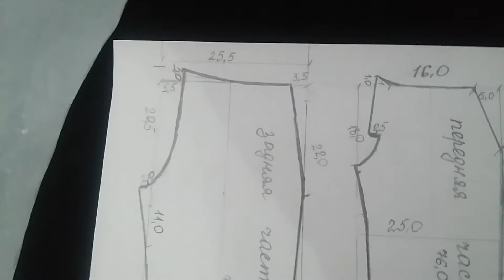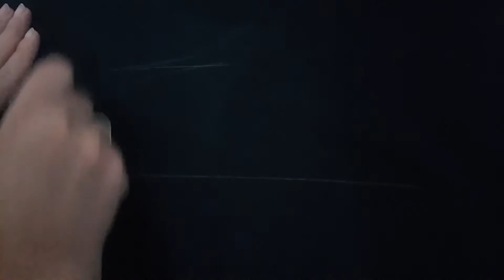Школьная форма. Брюки для мальчика. Строим выкройку.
В этом ролике мы рассмотрим выкройку брюк для мальчика на первый класс.